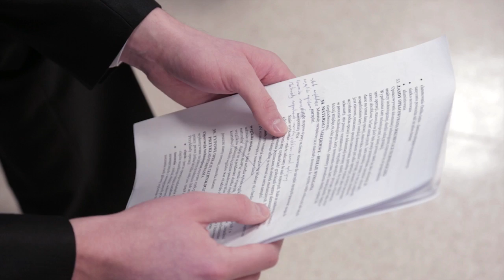Merdająca niespodzianka na obronach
Przed wejściem na swój najważniejszy, końcowy egzamin, studenci liczyli na łatwe pytania, szczęście i – po cichu na piątkę – tymczasem dostali od władz uczelni… Figę. Najlepsze wsparcie, jakiego mogliby sobie życzyć!